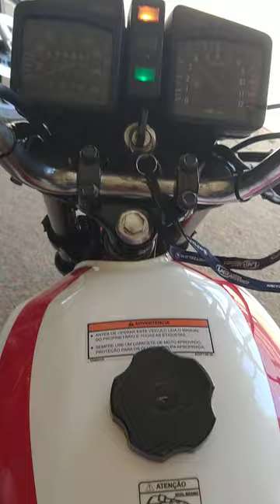RD 135 Z - 1989 - UNAÍ-MG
RD 135 Z ANO 1989 A VENDA EM UNAI-MG